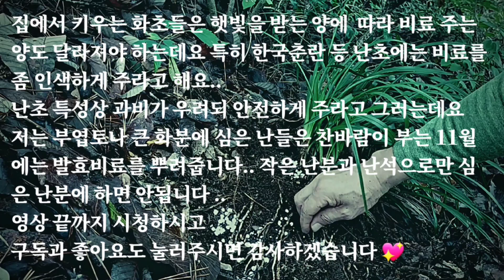자생지 한국춘란에 발효비료 뿌려준 효과[1]//Native Korean orchid//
자생지 한국춘란에 유박발효퇴비를 뿌려줬습니다
땅에 심은 난초들을 큰 화분에 옮겨심은 후 유박발효퇴비를 주려고 하는데요  비료를 줄 때 참고하려고 미리 실험을 해봅니다
지금까지 베란다에서 사용해 본 결과 특별한 부작용은 없었습니다

Fermented compost was sprayed on native Korean orchids.
 I am going to give fermented compost after transplanting orchids planted in the ground into a large pot. Homegrown Korean orchids are healthy